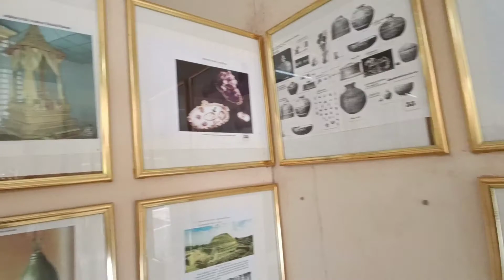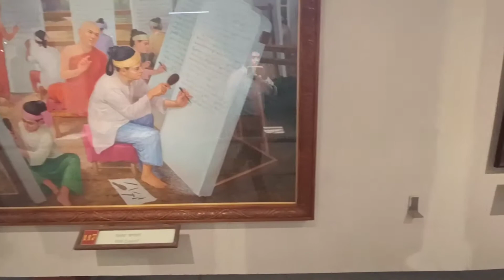Global Vipssana pagoda mumbai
विश्व विपस्सना पॅगोडा (ग्लोबल विपस्सना पॅगोडा) हा मुंबईतील गोराई येथे उभारण्यात आलेला जगातील सर्वात मोठा खांब-रहित पॅगोडा आहे. बुद्धांच्या स्मृतीचिन्हांची जपणूक करण्यासाठी २००० वर्षात प्रथमच हा पॅगोडा बांधण्यात आला आहे तसेच विपस्सना ध्यान धारणेची ओळख व्हावी म्हणून याची निर्मिती केली आहे.[१] दरदिवशी या पॅगोडाला १.५ ते २ हजार पर्यटक भेट असतात, तर डॉ. आंबेडकरांच्या महापरिनिर्वाण दिना दरम्यानच्या काही दिवसात ही पर्यटक संख्या ५ हजाराच्या वर असते. महाराष्ट्रातील सात आश्चर्ये' निवडलेली आहेत. जून २०१३ मध्ये निवडण्यात आलेल्या महाराष्ट्रातील सात आश्चर्यांपैकी विश्व विपस्सना पॅगोडा हे प्रमुख आश्चर्य ठरले आहे

            OR
The host psp

gorai pagoda,pagoda borivali,